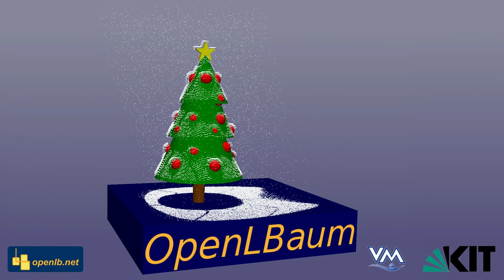OpenLBaum, Snow on Christmas Tree Simulation with LBM - Simulations in Process Engineering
OpenLBaum, Simulation of Snow Falling on Christmas Tree - Simulations in Process Engineering, contributed by Marc Haußmann.